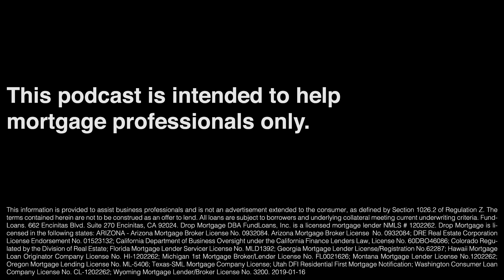Salary Vs. Commission with Jay Abraham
Having a salary instead of being commission only can feel secure, but are you, as a mortgage loan officer, being held back by taking the "safe road?"

Jon Maddux and Jay Abraham speak about the differences of being a salaried employee versus being commission only. What are the benefits? Does being a salaried employee give you REAL security?

*This podcast is intended to aid mortgage professionals*

Listen to The Million Dollar Mortgage Experience

Are you a mortgage broker and have questions about FundLoans?